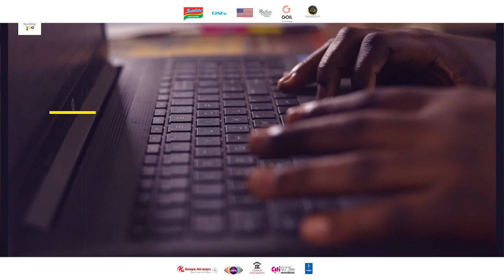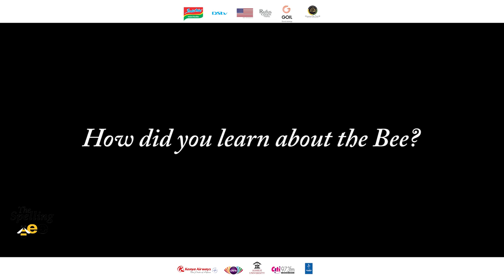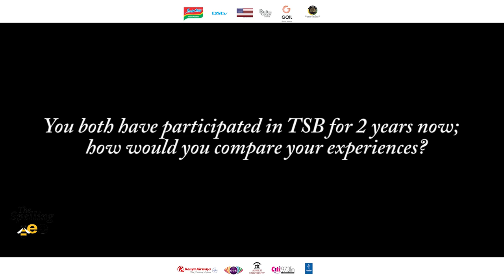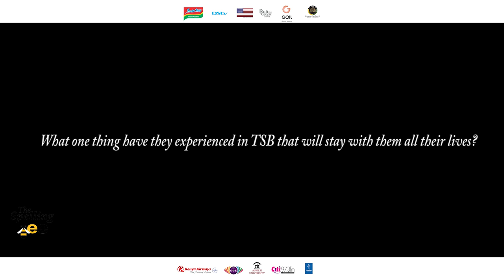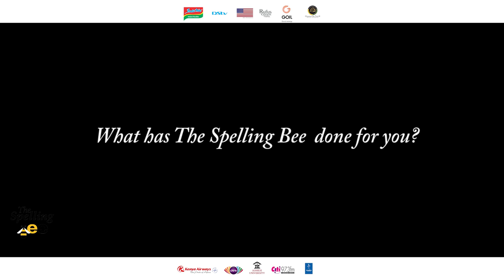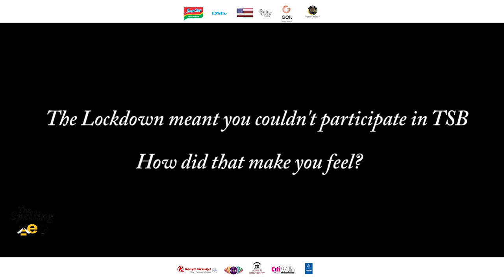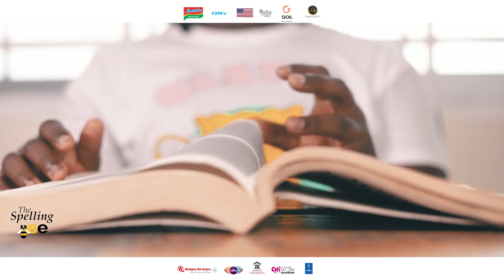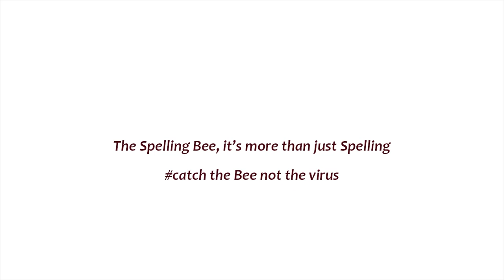National Spelling Bee 2021 docuseries - Episode 1